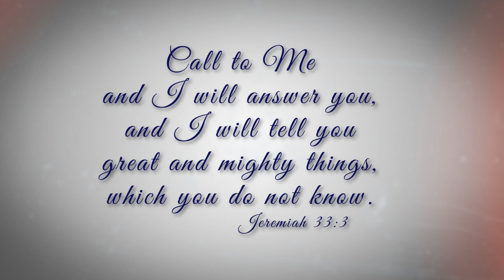Class of 2020 | Senior Montage | San Marcos Academy